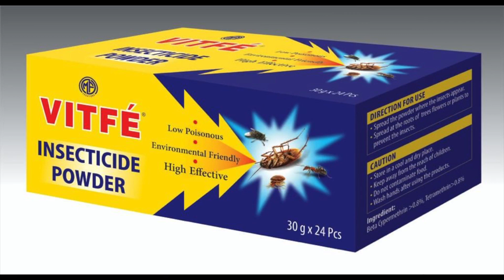Vitfé 2.0 - Episode 4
Tous les jours  sur la chaine YouTube       @Wadioubakh Officiel
Service Commercial :